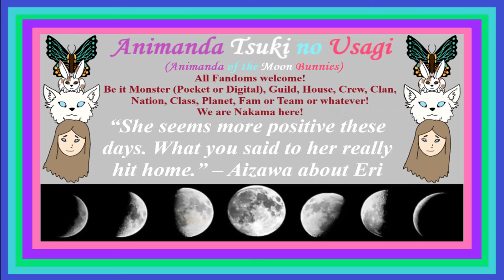MHA Episode 101 Chapter 242 Class Christmas Joy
Christmas has come to Class 1-A, and let's see what Santa Iida left them!